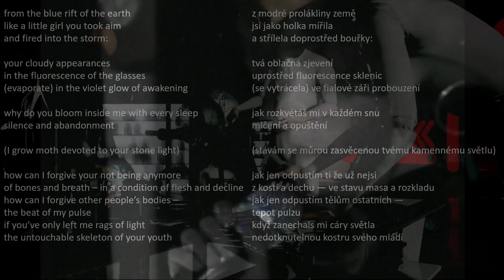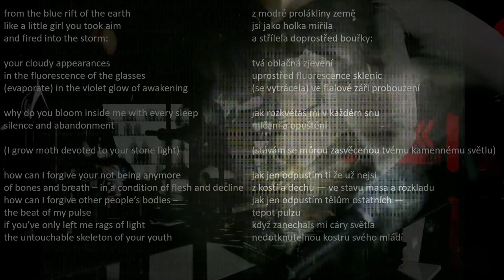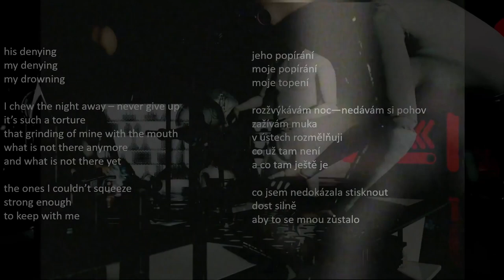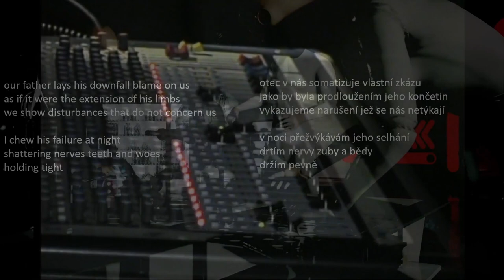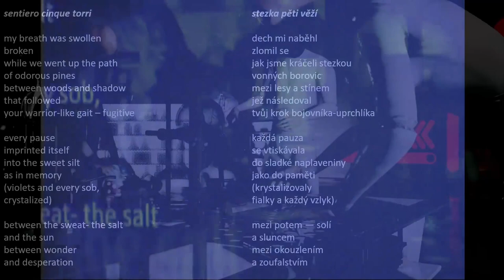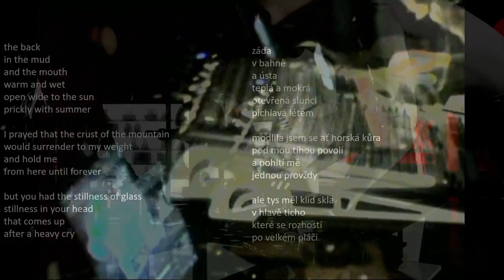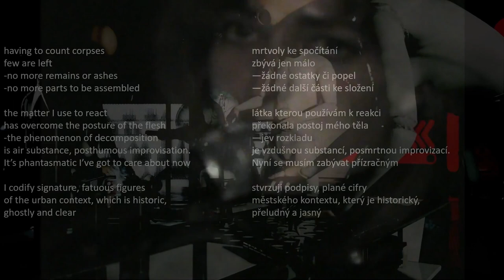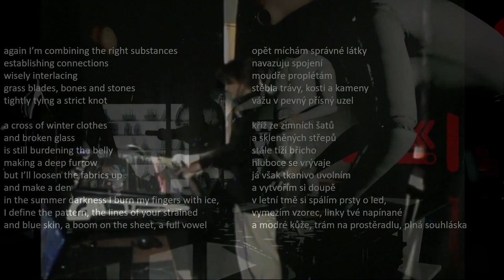Gaia Ginevra Giorgi for PMF 2021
Gaia Ginevra Giorgi (1992, Italy) is a poet and performer. In 2016, she published her first poetry collection Sisifo (“Sisyphus”), and a year later, her second collection Manovre segrete (“Secret Manoeuvres”). In 2019, Giorgi created a performance Proprio come per le formule magiche (“Just Like the Magic Formulas”), which exceeds mere poetry lyrics by connecting the body, word, and machine. Also in 2019, she published Sylvia Plath. L’altare scuro del sole (“The Dark Altar of the Sun”), which is not only the poet’s biography, but also an insight into the time of Sylvia Plath's life and work. Giorgi's poetry has been translated into Spanish, Romanian, and Turkish.

Gaia Ginevra Giorgi (1992, Itálie) je básnířka a performerka. V roce 2016 vydala první sbírku  SISIFO ("Sisyfus") a rok nato i druhou sbírku MANOVRE SEGRETE ("Tajné manévry"). V roce 2019 Giorgi vytvořila performanci Proprio come per le formule magiche ("Úplně jako magické formule"), která přesahuje rámec poezie tím, jak propojuje tělo, slovo a stroj. V roce 2019 rovněž vydala Sylvia Plath. L’altare scuro del sole ("Tmavý oltář slunce"), tedy nejen životopis slavné básnířky, ale také kritický vhled do časů a díla Sylvie Plathové. Giorgi poezie byla přeložena do španělštiny, rumunštiny a turečtiny.